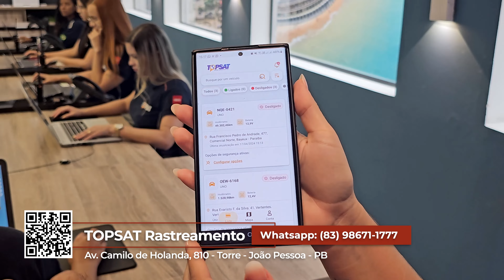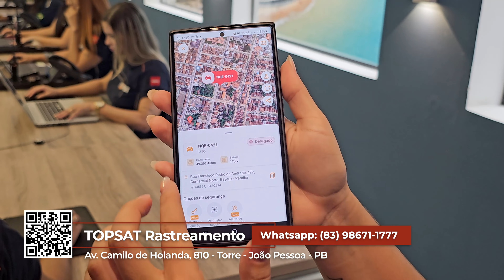Car Shop TV - 25/05/2024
Acompanhe a programação da TV Manaíra:

De segunda a sexta:
O Povo Na Manaíra  - 11h50
Melhor Pra Você - 13h15

Sábado
Car Shop TV - 8h10